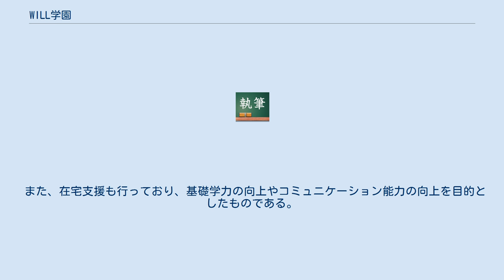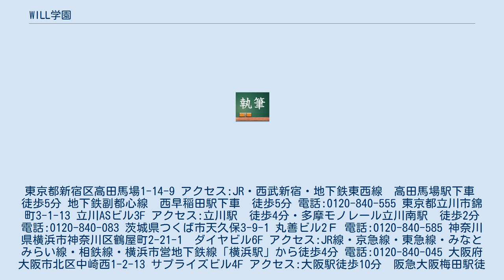WILL学園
WILL学園（ウィルがくえん）は、学研ホールディングスが運営するサポート校。
 中等部課程、高等部課程、高卒者の為の進学準備過程のコースがある。
 また、在宅支援も行っており、基礎学力の向上やコミュニケーション能力の向上を目的としたものである。
 東京都新宿区高田馬場1-14-9 アクセス:JR・西武新宿・地下鉄東西線　高田馬場駅下車　徒歩5分 地下鉄副都心線　西早稲田駅下車　徒歩5分 電話:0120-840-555 東京都立川市錦町3-1-13 立川ASビル3F アクセス:立川駅　徒歩4分・多摩モノレール立川南駅　徒歩2分 電話:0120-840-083 茨城県つくば市天久保3-9-1 丸善ビル2Ｆ 電話:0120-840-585 神奈川県横浜市神奈川区鶴屋町2-21-1　ダイヤビル6F アクセス:JR線・京急線・東急線・みなとみらい線・相鉄線・横浜市営地下鉄線「横浜駅」から徒歩4分 電話:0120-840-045 大阪府大阪市北区中崎西1-2-13 サプライズビル4F アクセス:大阪駅徒歩10分　阪急大阪梅田駅徒歩8分 OsakaMetro中崎町駅徒歩1分 電話:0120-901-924 兵庫県三田市中央町9-26　なかつテナント2F アクセス:JR 三田駅徒歩2分 電話:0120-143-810 埼玉県さいたま市南区南本町2-1-2西原ビル　進学塾サイン・ワン内３F アクセス:京浜東北線・武蔵野線「南浦和駅」西口徒歩2分 電話:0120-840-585 ※全て公式HPから引用